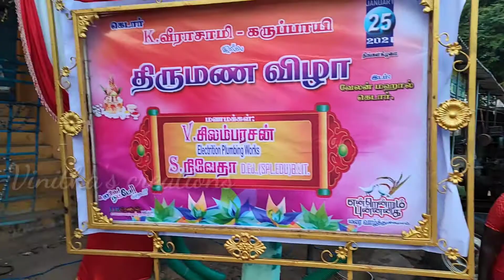எவ்வளவு சடங்கு!!!ஊர் திருமணம்நா இப்படி தான் இருக்கும் போல🤔 Village Marriage|கிராம கல்யாணம்|VLOG😍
Hiii friends welcome to my channel... intha video la enga oorula nadandha kalyanatha full a video shoot panni ungalukku kaamichirukan marakama parunga enakey romba interesting ah irundhuchi ivlo sadangu sambradhaayamaa nu neraya vishayam iruku marriage la so marakama parunga friends rombavey nallah irukum